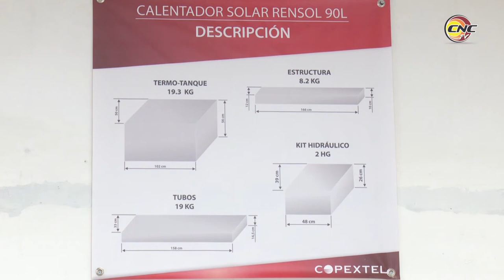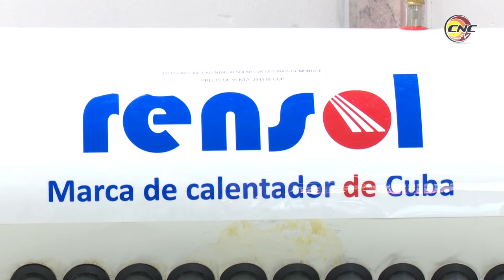Comenzó en Granma comercialización de calentadores solares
La gerencia de Copextel en Granma inició la venta de calentadores solares desde Bayamo, con una garantía de un año, así como la instalación y mantenimiento, los calentadores solares son implementados en Cuba y parte de la tecnología es china.